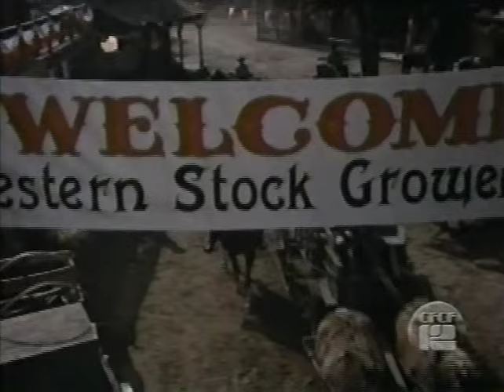2 07 Jelly Hoskins' American Dream